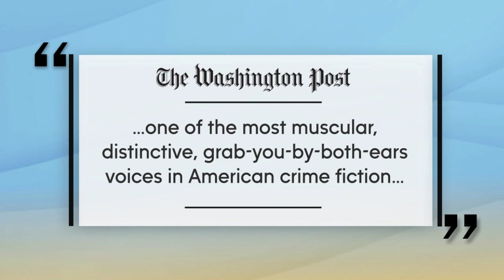S.A. Cosby Is The Crime Writer That Barack Obama Can’t Get Enough Of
S.A. Cosby is a New York Times Best-Seller and his latest book “All The Sinners Bleed” made Barack Obama’s Summer Reading List. He joins our episode titled “Behind the Crime,” to discuss his wind whirl career and once being a hardware store manager.